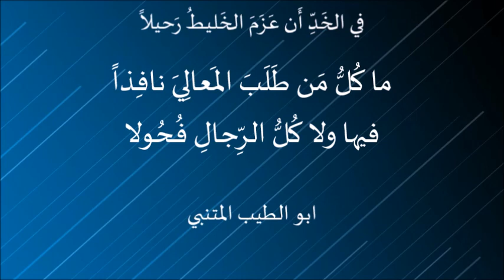في الخَدِّ أَن عَزَمَ الخَليطُ رَحيلاً . ابو الطيب المتنبي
قصيدة قالها أبو الطيب لما خرج بدر بن عمار، صاحب طبرية، إلى أسد فهرب الأسد، وكان خرج قبله إلى أسد فهاجه عن بقرة افترسها بعد أن شبع، وثقل فوثب على كفل فرسه فأعجله عن استلال سيفه فضربه بسوطه، ودار الجيش به فقتل
في الخَدِّ أنْ عَزَمَ الخَليطُ رَحيلا بصوت الفنان عبد المجيد مجذوب